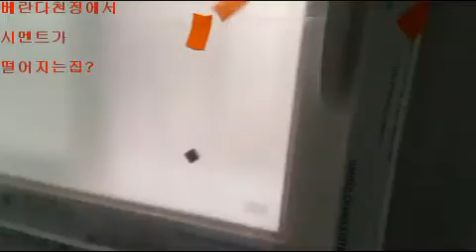베란다천정갈라지고 시멘트떨어짐?(배우면 혼자 하루에할수있다)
베란다천정갈라지고 시멘트떨어짐?,페인트칠안내에따른 부가설명및방법 을 반복된습관에의한 궁금증해결및 실전기술배양에 도움을 주고자합니다.